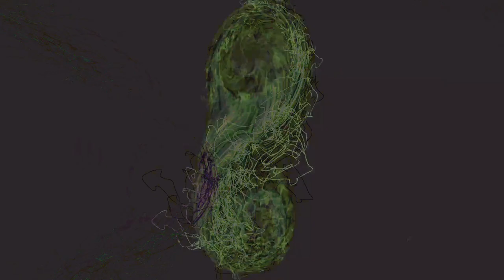Movie 24 08 31 16h12m37s series C video art by chance happenstance and the kids are happy to be here